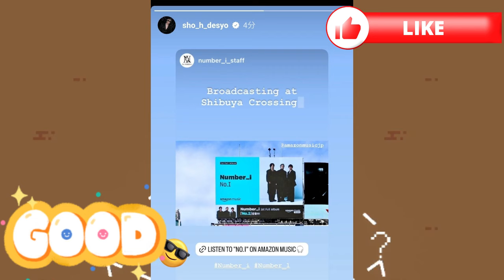【平野紫耀】渋谷スクランブル交差点を彩る巨大広告は、息を呑むほどの美しさ！青空の下、3人の姿が鮮やかに浮かび上がり、渋谷の街並みを一変させます。紫耀くん神くん岸くん3人揃った〜!